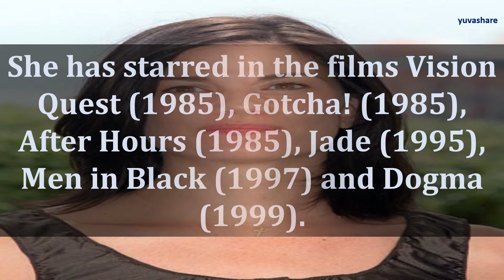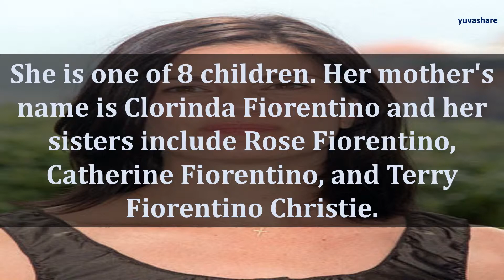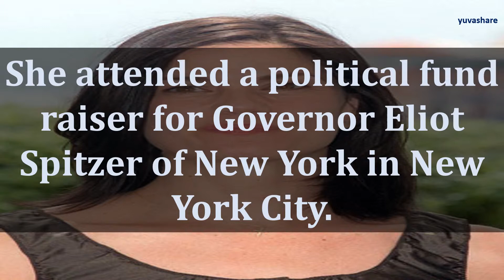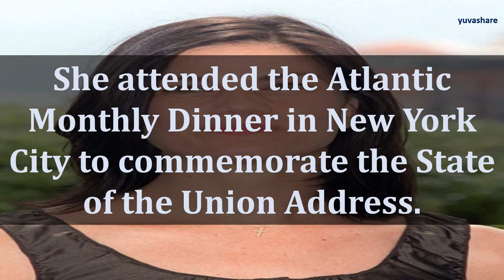BIOGRAPHY OF LINDA FIORENTINO